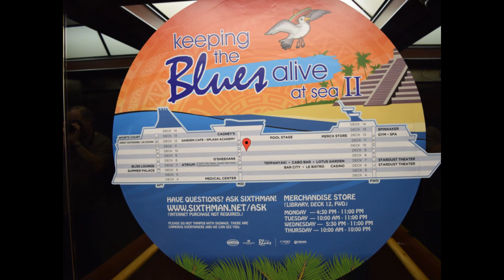Keeping The Blues Alive at Sea II, Day 3, Feb 2016.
Pictures taken during the Keeping The Blues Alive at Sea II cruise, 15-19 Feb 2016. Artist shown includes: Robert Randolph & The Family Band, and Simo.
Song called:  Vanish without a trace.

Amazon.com Xray Vision